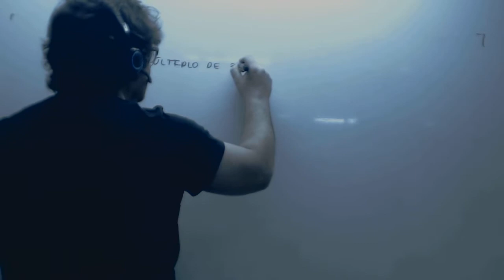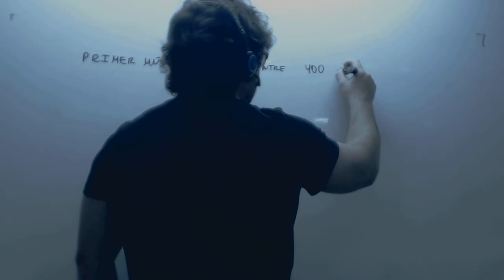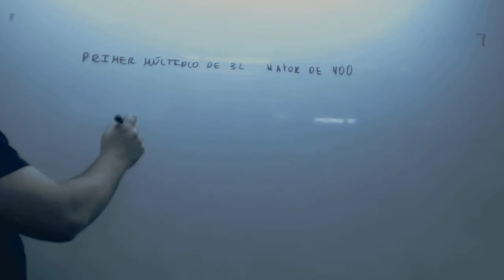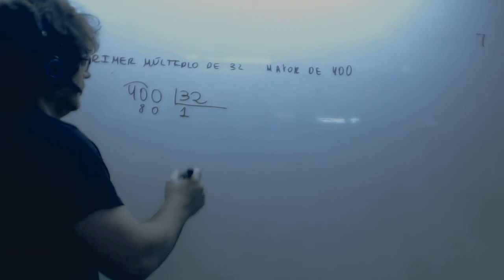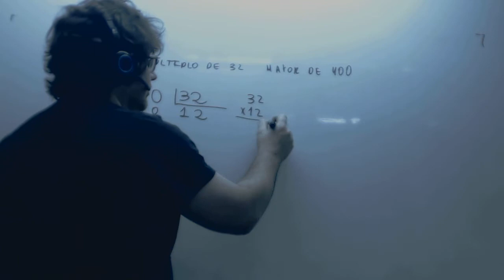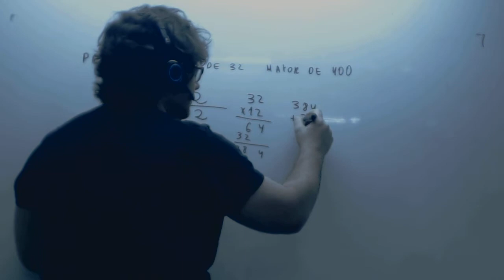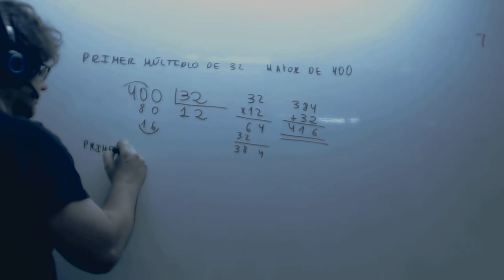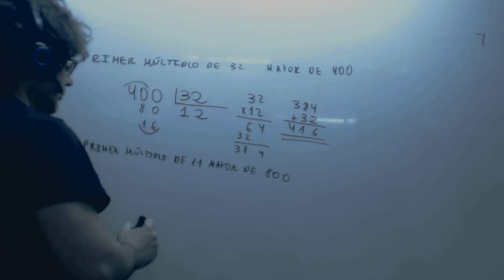Primer multiplo de 32 mayor de 400 Multiplos Matematicas 1º ESO Academia Usero Estepona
Primer multiplo de 32 mayor de 400 Multiplos Matematicas 1º ESO